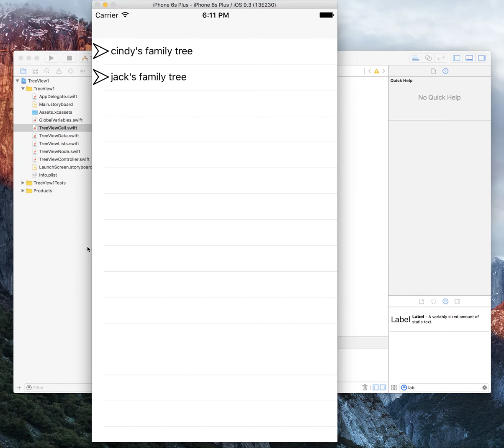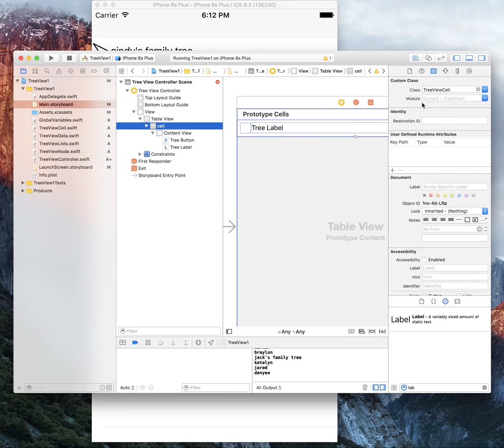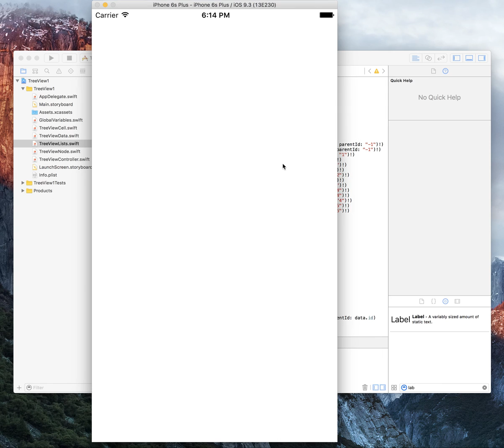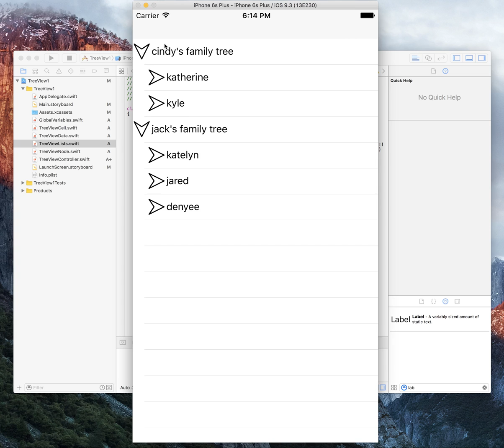Swift Easy Tree View Project For iOS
Easy Tree View Project that you can use in your projects for the iOS written in Swift.